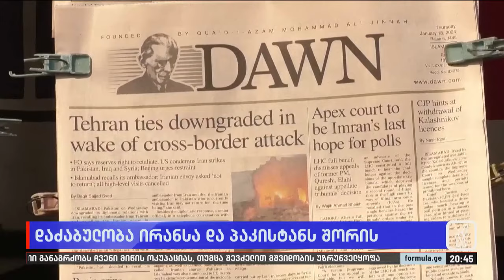დაძაბულობა ირანსა და პაკისტანს შორის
▪️ ირანსა და პაკისტანს შორის დაძაბულობა სულ უფრო ღრმავდება — ქვეყნები ერთმანეთის ტერიტორიაზე ექსტრემისტული დაჯგუფების ბაზებს ბომბავენ